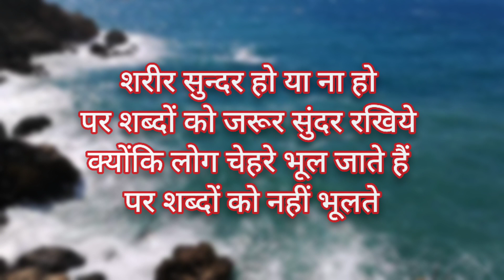सुखी रहे के लिए इन दो चीजों का होना बेहद जरूरी है ...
मैं अपने विडियो में इन चीजों का इस्तेमाल करता हूं:-

Boya Mic

Filter for Mic

Tripod for Mic & Filter

आप हमारे टेलीग्राम लिंक से भी जुड़ सकते हैं जहां बेहतरीन ऑनलाइन डील्स का फायदा आपको मिलेगा